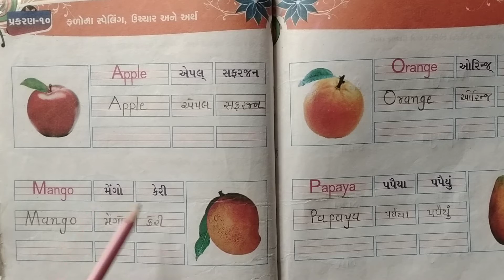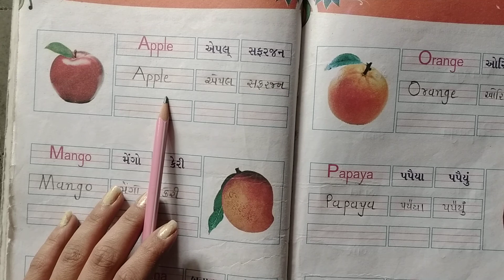Std:1Sub: English Lesson-10(Part-1)